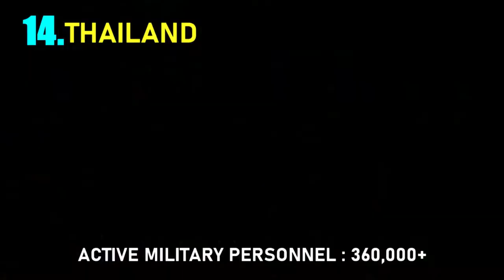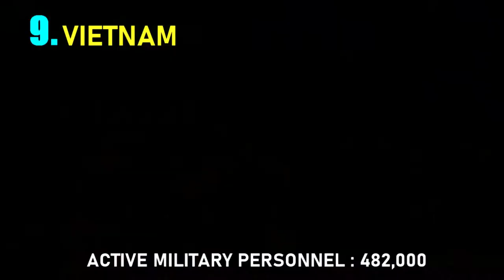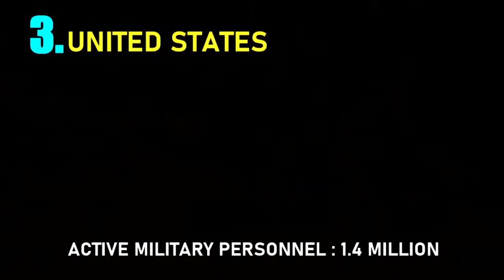Top 20 Largest Armies In The World | 2020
Top 20 Largest Armies In The World 2020.Largest military forces in the world.The countries are listed according to their size of active military personnel(Army,Navy and Air force).These countries are some of the most powerful countries in the world.Music: "The Complex"Kevin MacLeod (incompetech.com)Licensed under Creative Commons: By Attribution 3.0 military#active military#India,China Pakistan Russia,Iran USA North korea#Turkey